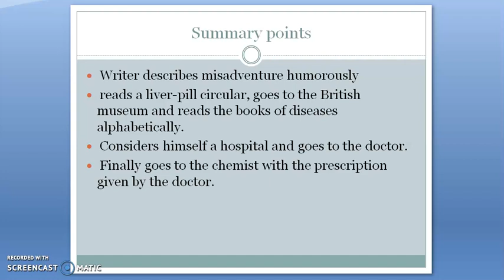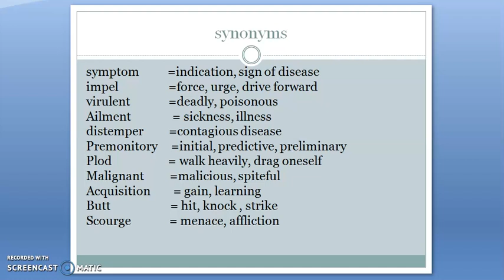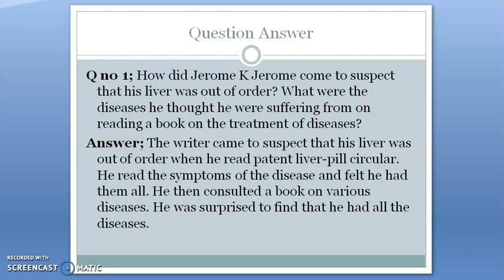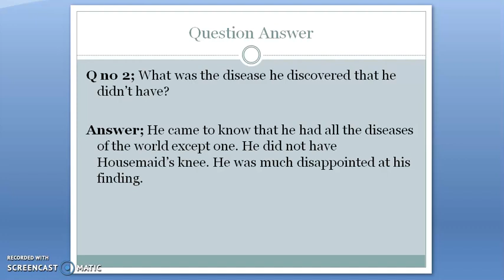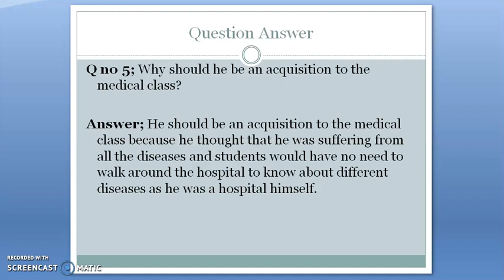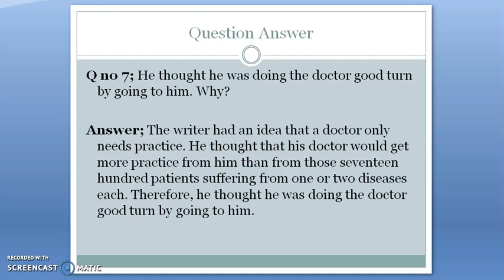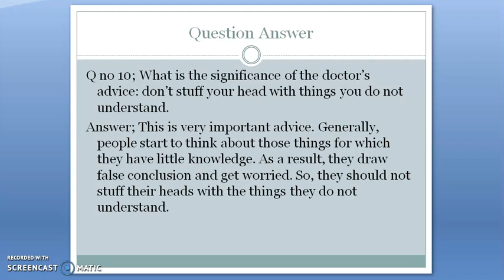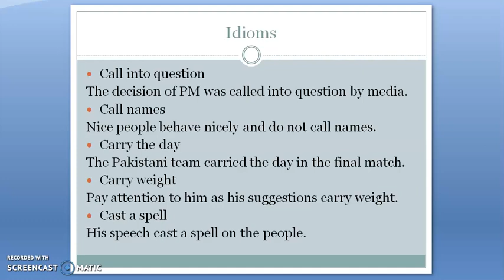The man who was a hospital (complete lesson)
All the essential things of the essay like summary points, synonyms and question answers have been discussed in great detail.